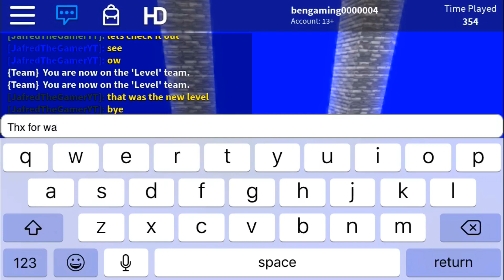New Level Speed Run 12